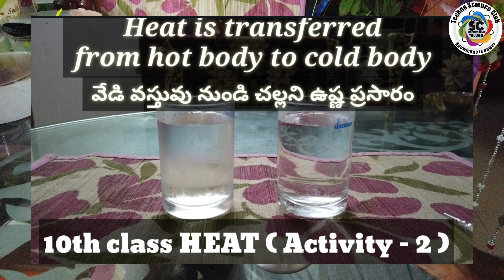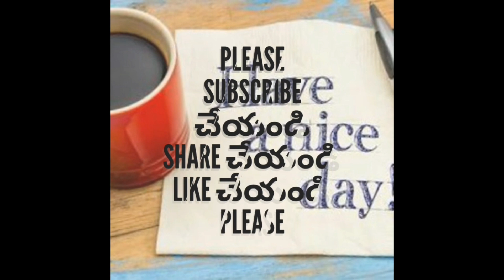10th physics HEAT ACTIVITY - 2 Heat is transferred from hot body to cold body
10th physics HEAT ACTIVITY - 2 Heat is transferred from hot body to cold body